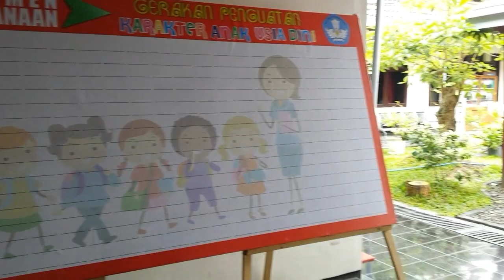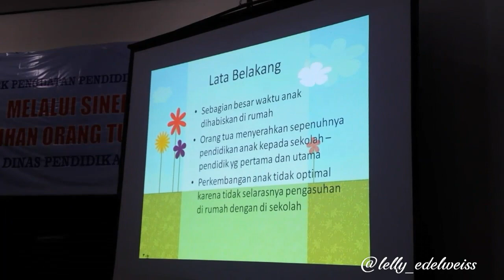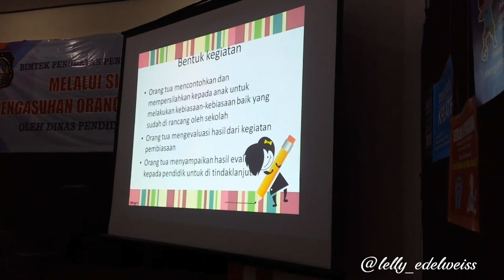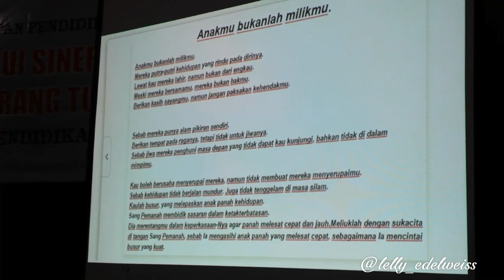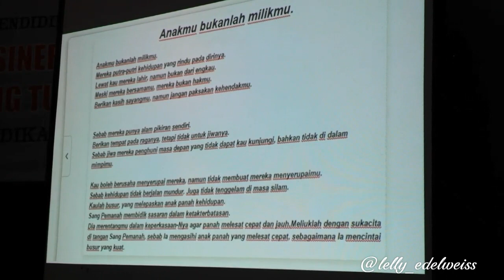Bimtek Penguatan PENDIDIKAN KARAKTER melalui SINERGITAS Pengasuhan ORANG TUA dan SEKOLAH | Part 3